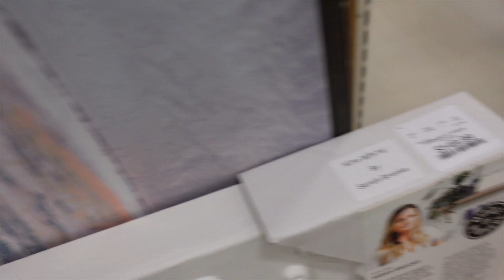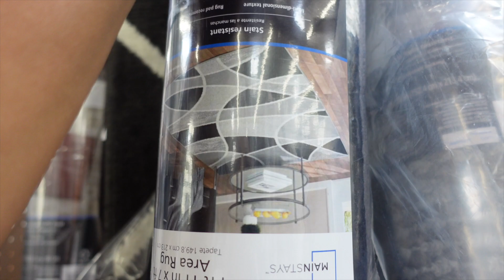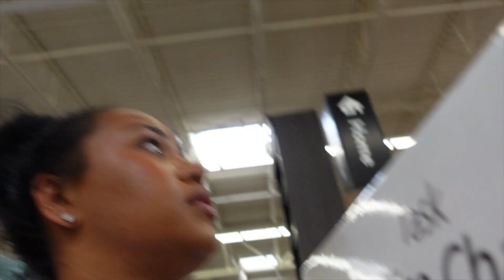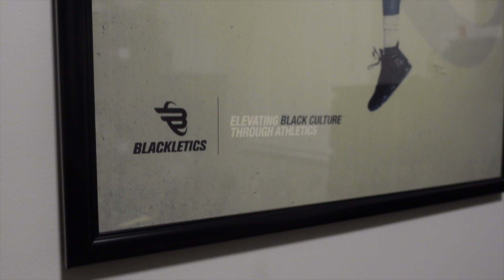WEEKLY VLOG: WATERPARK W/ NIECE, OFFICE MAKEOVER, DIYS + HOME SHOPPING!! l jazminekiah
Let me know what you guys think of the office tour and what room you guys think I should do next in the comments!

F A Q:
○ Camera: Canon 80D
○ Vlog Camera: Sony ZV-1
○ Editing: FCPX